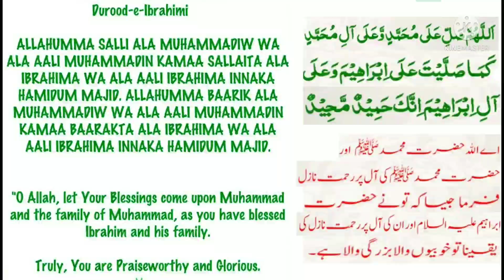Guroor kis baat ka, Duniya ke Saare raste Kabristan ki taraf jate hai|2021Traditional Thinking Vlogs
Guroor kis baat ka, Duniya ke Saare raste Kabristan ki taraf jate hai